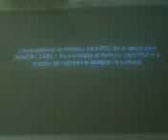THE LEGEND OF SPYRO LA FUERZA DEL DRAGÓN part.01